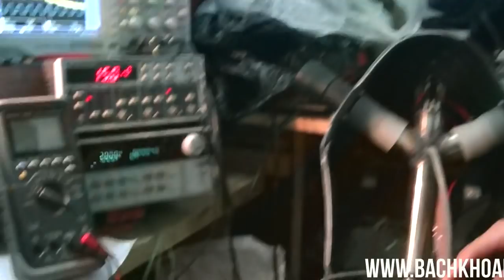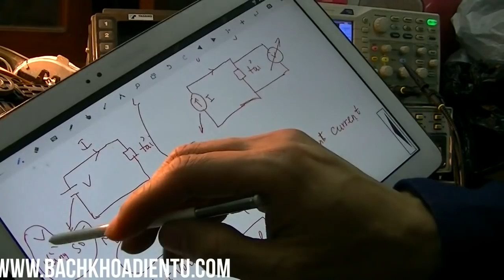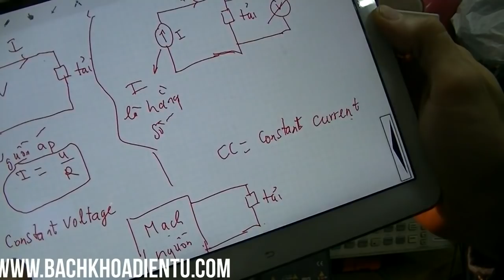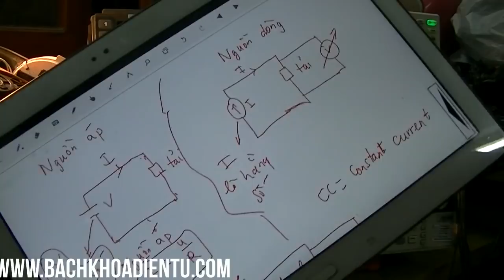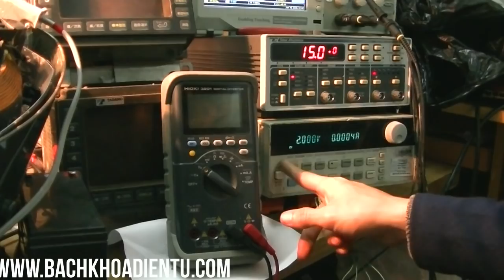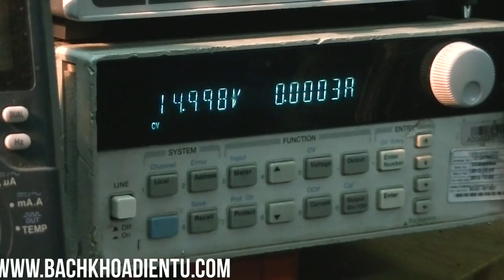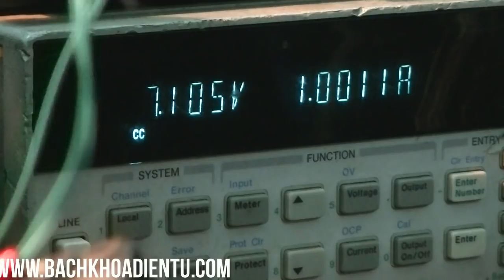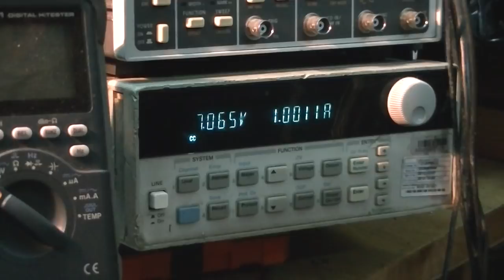Điện tử cơ bản #38 Nguồn dòng là gì ? Ứng dụng của nguồn dòng